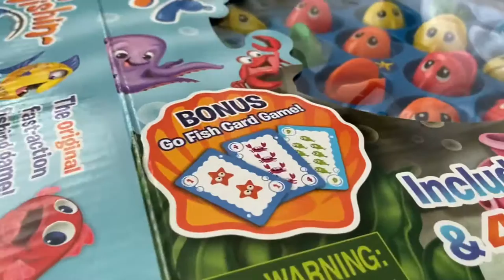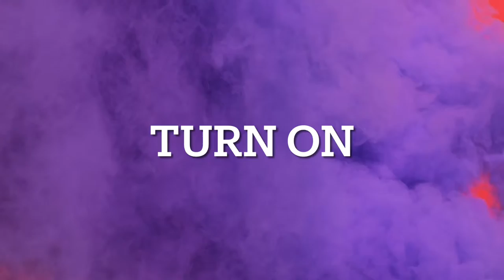Toddler Game - let's go fishing game | 2+ kids can play | 2 years old | Toddler videos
Best toddler game to keep them engaged. Checkout this let’s go fishing game and whoever gets more fishes is winner.

LINK TO BUY